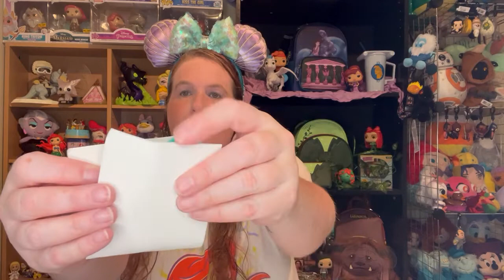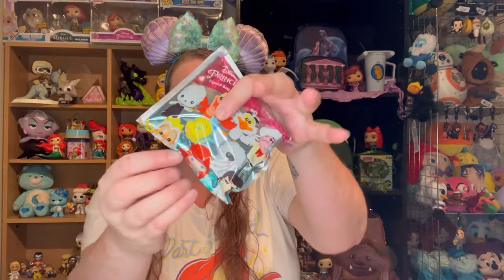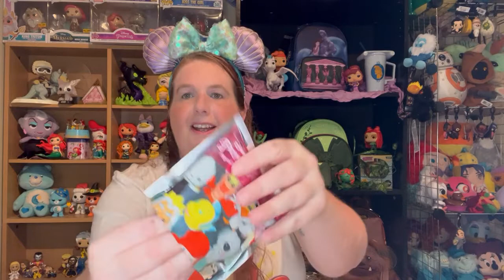Little Mermaid Bag Clips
Opening some Little Mermaid Figural Bag Clips! Will my collection be complete?? Or will I have to sell my voice to the sea witch?